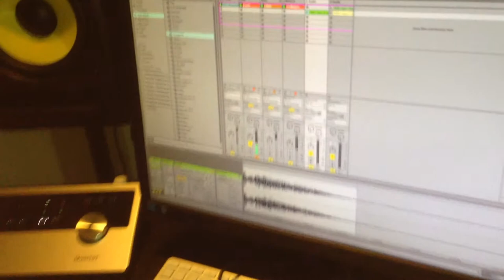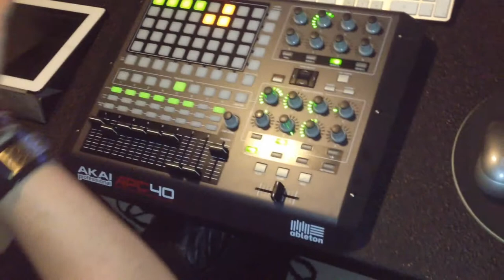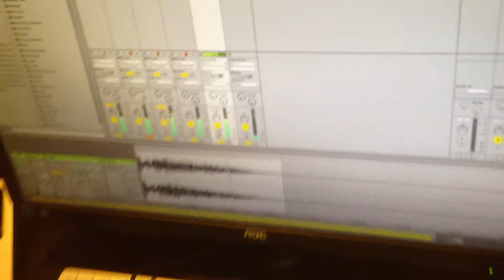Akai APC 40 Review | MusicAcademy.ru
Контроллер от компании Akai APC 40  - один из лучших девайсов для работы в программе Ableton Live. В данном видео вы сможете получить общую информацию, а также   познакомиться с основным функционалом устройства.